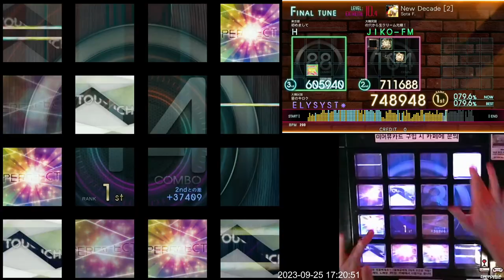[Jubeat beyond the Ave.] New Decade [2] EXT 966k (First Play)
Lv. 10.4 (Extreme)
Note: 854

내가 못하는 건 맞지만 저 채보도 이상한데.